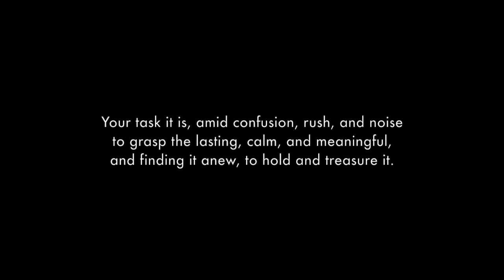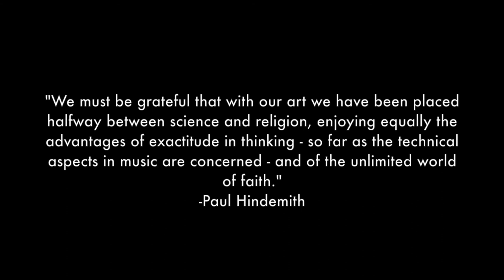Recording Hindemith Sonatas with Richard Deane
NY Philharmonic Associate Principal French Horn Richard Deane and I got together to record sonatas and had such a great time.  This little doc shares some of our thoughts on Hindemith.